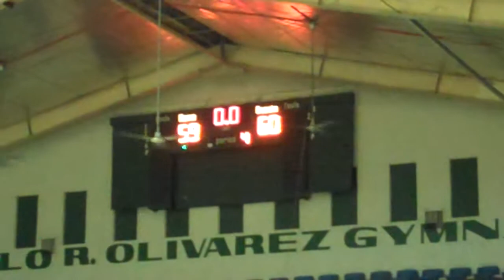9th UCAA: DLSU Dasmariñas vs. PSBA (t)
9th UCAA
FINAL SCORE:
DLSU Dasmariñas-60
PSBA -59

Olivarez Coliseum
Parañaque City

CHANNEL1255
Manila-South

PILIPINAS